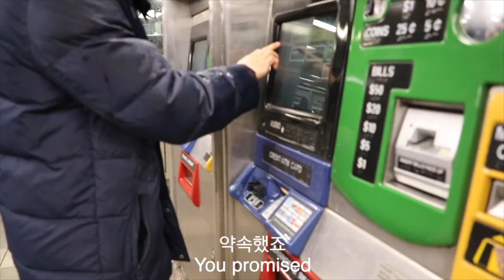Zion.T - Snow // 자이언티 - 눈 [J BRO MUSIC🎤🎸]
Music Video and Song Cover
M/V 뮤비 in the making.. :
Zion.T - Snow // 자이언티 - 눈 (뉴욕 뮤비 Cover)

Working hard on our next project.

Camera: Canon G7X Mark II, Canon EF 24-105mm f/4 L
Edits: Final Cut Pro X